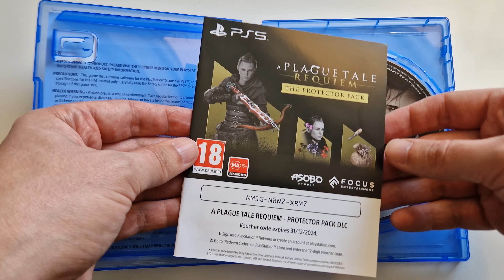A Plague Tale Requiem PS5 Unboxing